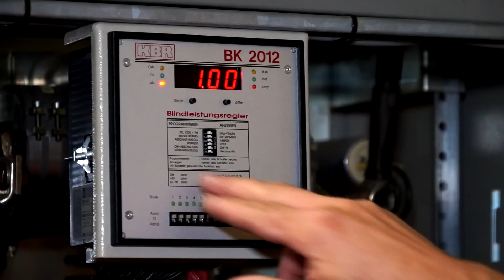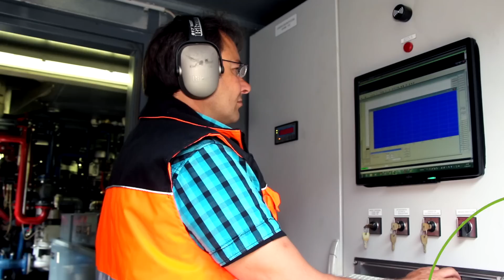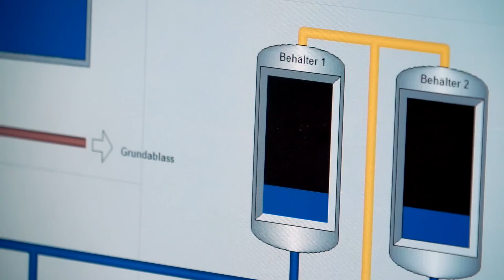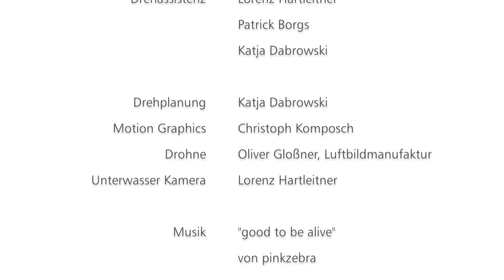DSDL Imagefilm 2016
Frei nach dem Motto "DSDL und Du" begleiten wir in diesem Imagefilm eine junge Familie im Alltag mit den Produkten und Dienstleistungen der Donau-Stadtwerke Dillingen-Lauingen und blicken hinter die Kulissen unseres Regionalversorgers. Denn die DSDL bereichern unser tägliches Leben, mehr als Sie vielleicht ahnen!